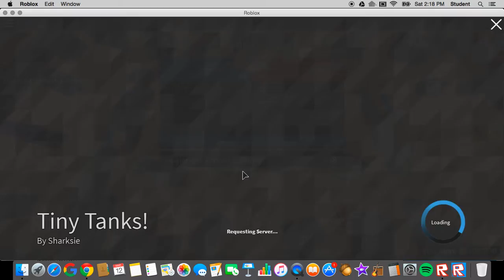Roblox:Tiny Tanks! (part 2)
this is the part 2 version of me playing tiny tanks on roblox. Enjoy!